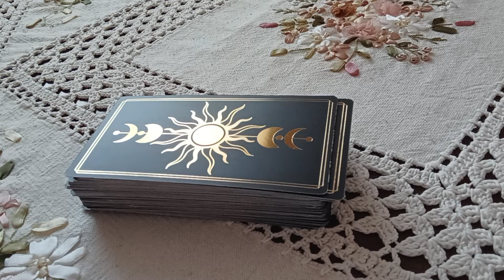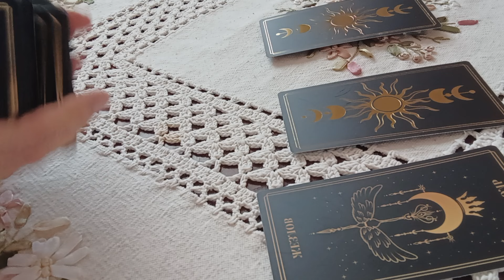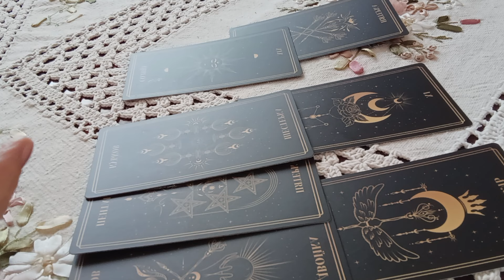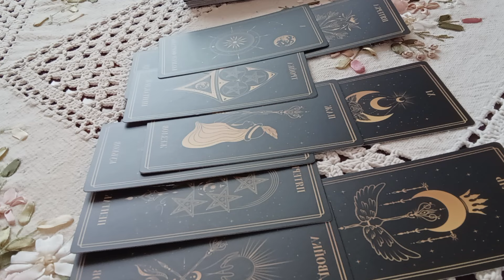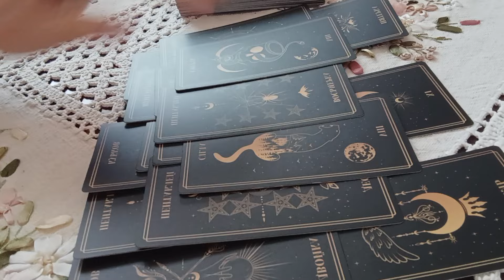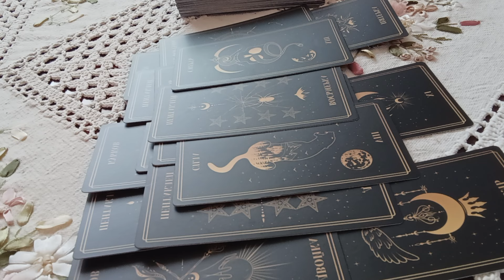⚡⚡🔮Дело Элины Сушкевич и Елены Белой. Врачи неонатологи